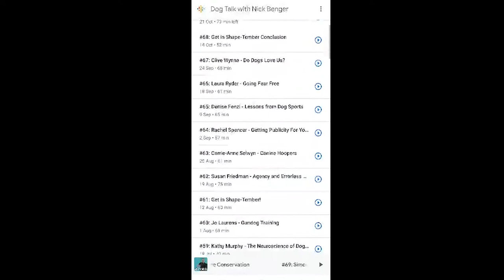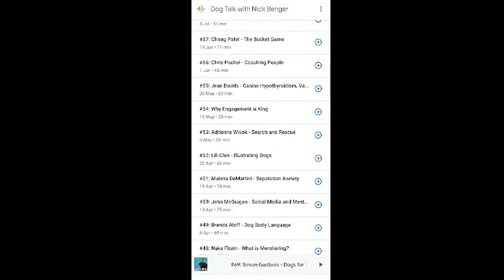7 Ways To Be a Better Dog Trainer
How to get good at dog training. If you're a professional dog trainer or want to be then these seven tips will steer you in the right direction.

or by searching any podcasting app for Dog Talk with Nick Benger

Book Recommendations:
- Mastery by Robert Greene

- Don't Shoot the Dog by Karen Pryor

- The Culture Clash by Jean Donaldson